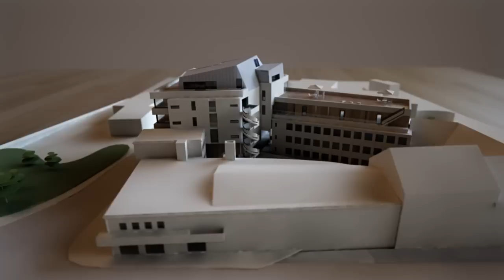Trikkesløyfen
Residential project in Bergen, Norway